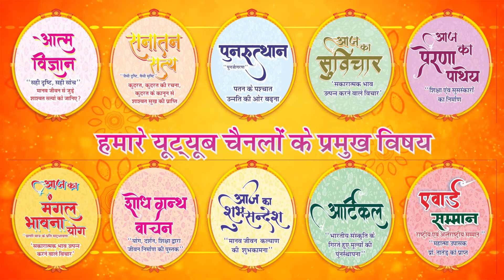आज का शुभ भावना योग || Aaj ka Shubh Bhawna Yog - 70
Aaj ka Subh Bhavna Yog-70